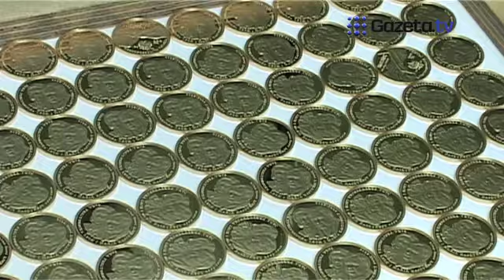Moneta z parą prezydencką. Będzie też z Tupolewem uderzającym w drzewo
gazeta.tv prezentuje: Narodowy Bank Polski wyemitował, a Mennica wybiła, monety poświęcone katastrofie smoleńskiej. Dzisiaj rozpoczęto produkcję monety z wizerunkiem Lecha i Marii Kaczyńskich. Seria zakłada także numizmaty z zarysem Tupolewa uderzającego w drzewo oraz z wizerunkiem Sławomira Skrzypka. Więcej wideo na